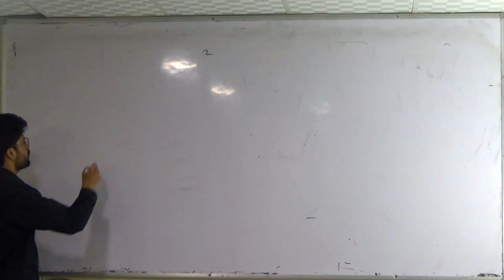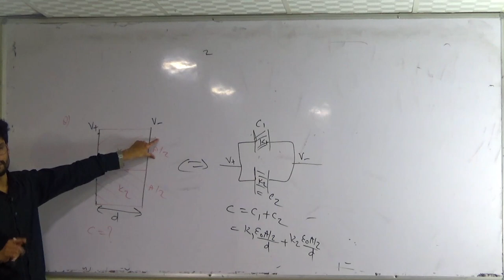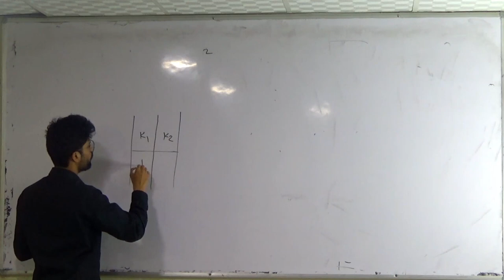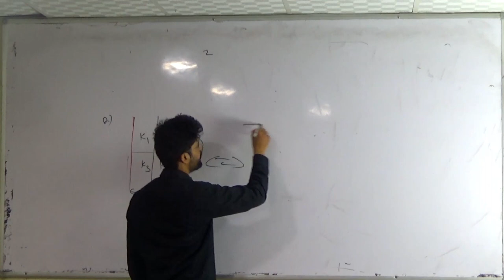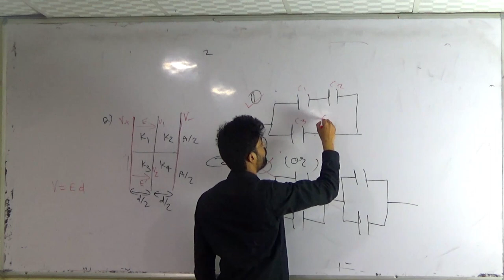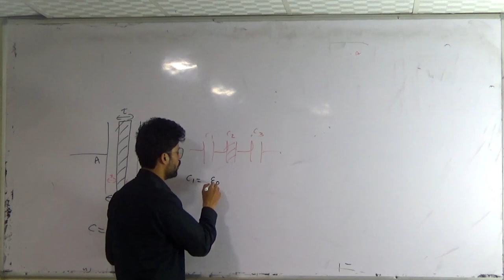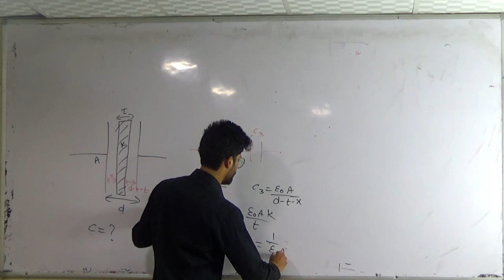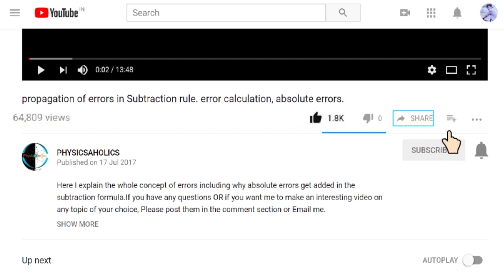19) Capacitors | conceptual problems on dielectric plates | IIT JEE / NEET | KOTA FACULTY | Prateek